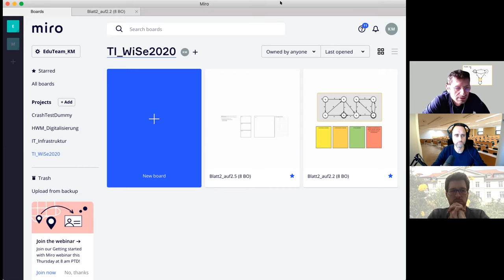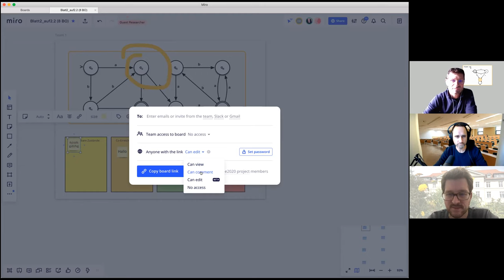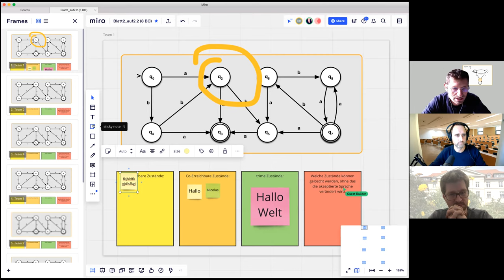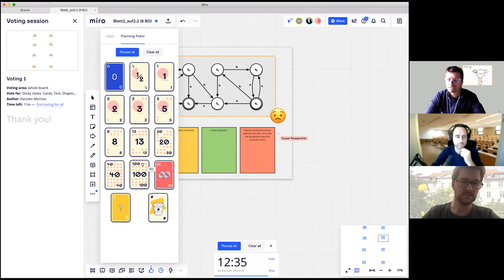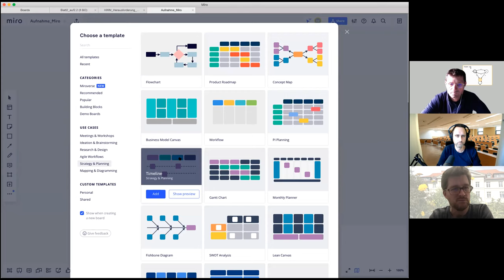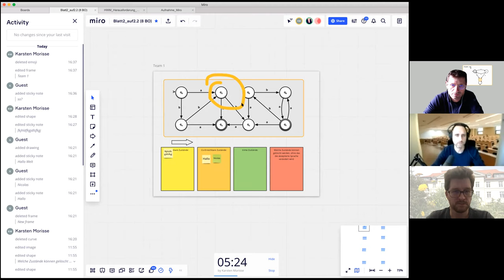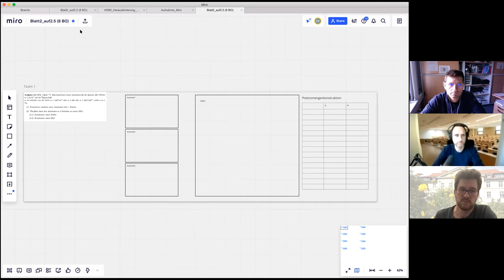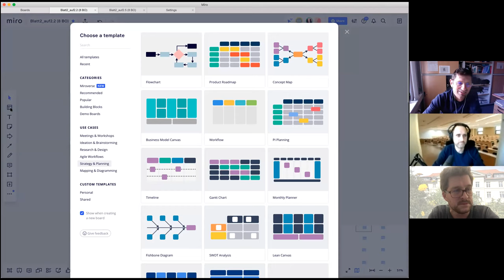Tools in der Lehre: Whiteboard-Kollaboration mit Miro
Nicolas Meseth (Fakultät Agrarwissenschaften & Landschaftsarchitektur) , Jan-Hendrik Kramer (Institut für Musik) und Karsten Morisse (Fakultät Ingenieurwissenschaften und Informatik) von der Hochschule Osnabrück tauschen sich über die von Ihnen eingesetzten Tools in der "digitalen" Lehre aus. Einige Erfahrungen aus dem spontanen Sprung in die Online-Lehre durch die Corona-Pandemie. In dieser Episode wird das Tool Miro zum kollaborativen Arbeiten mit einem Whiteboard behandelt.